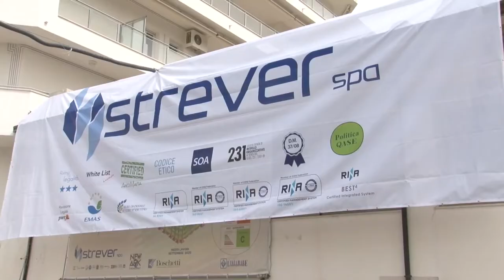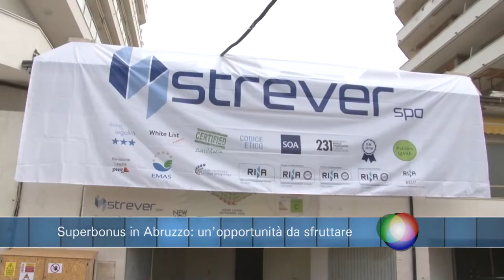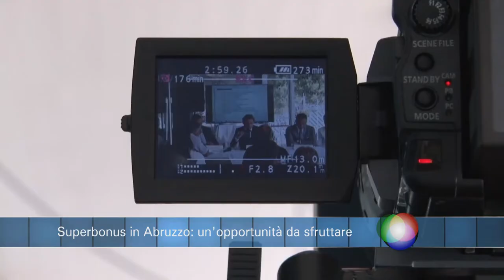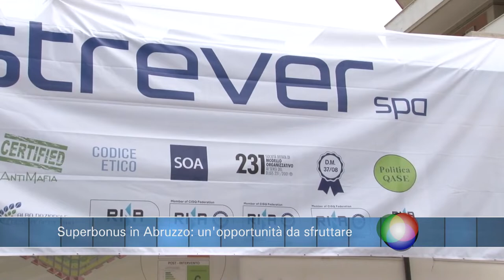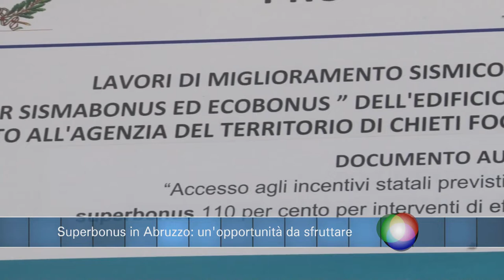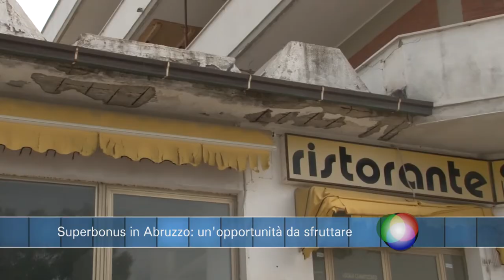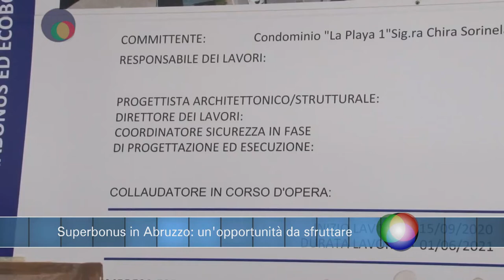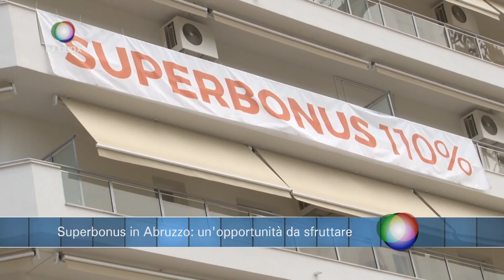Infobox - Superbonus in Abruzzo: un'opportunità da sfruttare